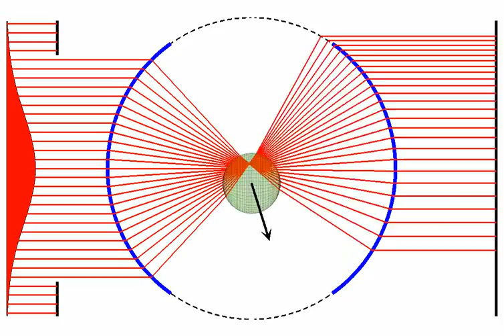Transversal optical trapping - NA=1.0 nm=1.33 np=1.00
Agnese Callegari, Mite Mijalkov, A. Burak Gököz, and Giovanni Volpe, "Computational toolbox for optical tweezers in geometrical optics," J. Opt. Soc. Am. B 32, B11-B19 (2015).